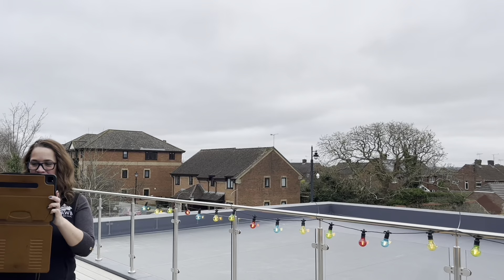Inside Antique Dealers new £3 Million Auction House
This is the most high tech auction house in Britain, if not the world. Three million pounds has been spent to creat this new state of the art antiques auction in Royal Wootton Bassett, Wiltshire.
Owner Jon White is a successful and well established antiques dealer in Royal Wooton Bassett and over the past few years he’s bought, renovated and rebuilt a property on the high street to create not only a technically advanced auction room, but also a bistro cafe and art gallery…it even has its own car park!
All quite remarkable for the world of antiques. It’s warm, easily accessible, welcoming and people are encourage to spend time examining the antiques and art, enjoy some food and the comfortable surroundings (including very good toilets!) Afterwards visitors can step out of the auction house onto Royal Wootton Bassett high street and take a look around the charming market town